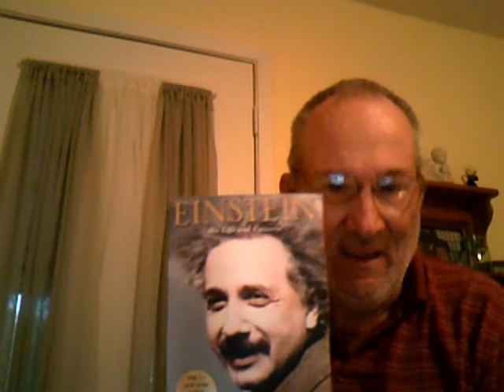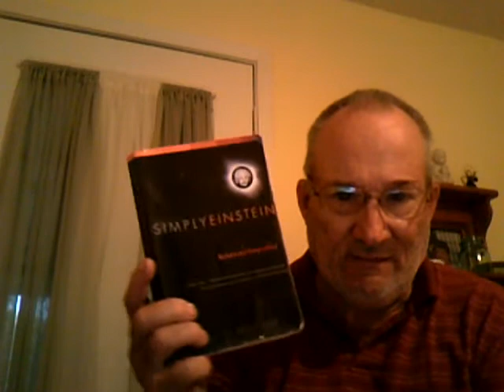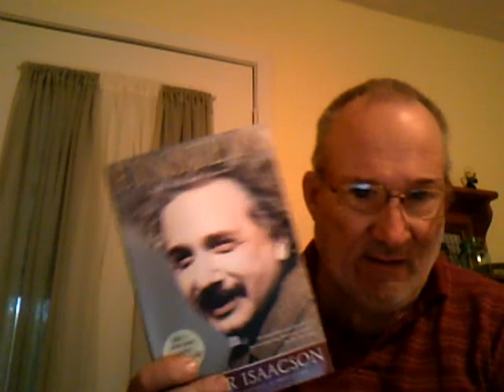book tour.wmv 4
describe how your brain washing took place